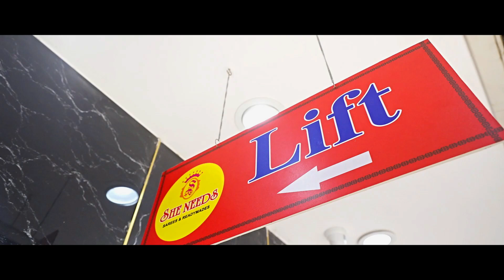Designer Sarees Collection | She Needs Saree World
What's App/ Phone:
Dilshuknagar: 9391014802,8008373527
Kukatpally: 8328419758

She Needs Sarees & Readymades @chandanagar
Address:
Shop No.E5, Tapadia Maruti Infiniti Mall,
 Chadanagar, Hyderabad - 500050

Address
St.Floor.H.no 5-71?/1
Budha nagar, Peerzadiguda
Hyderabad, Medchal , Malkajgiri
telangana 500039

What's App/ Phone:
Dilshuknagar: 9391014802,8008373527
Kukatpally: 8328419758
Address:
She Need's Saree World @Dilshuknagar